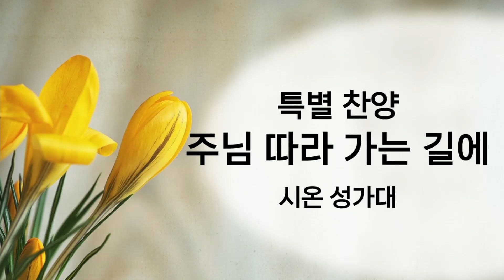[2024.02.25] '주님 따라 가는 길에' (시온 찬양대)